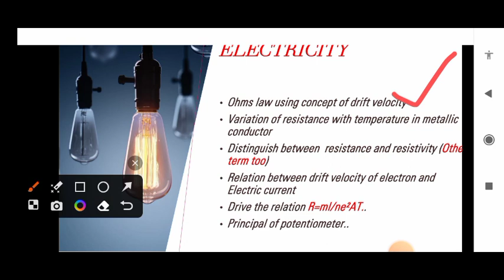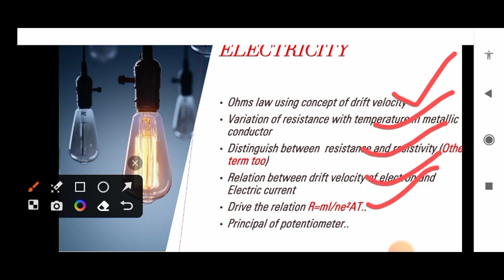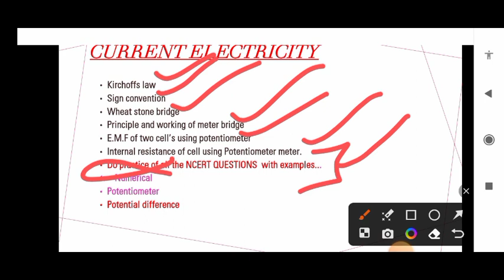Important topics class 12th physics from CURRENT ELECTRICITY for jkbose Cbse exams